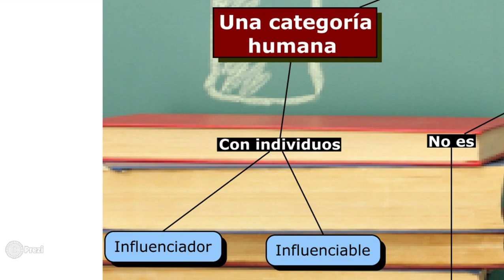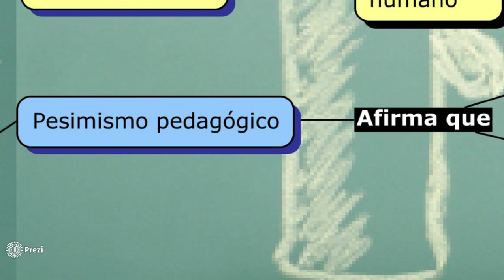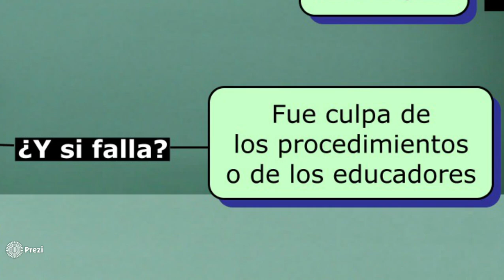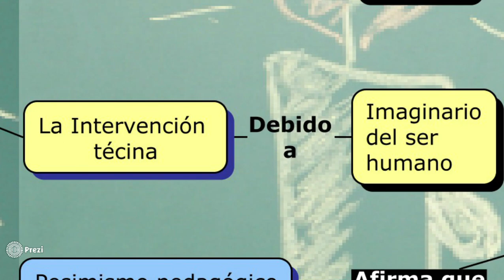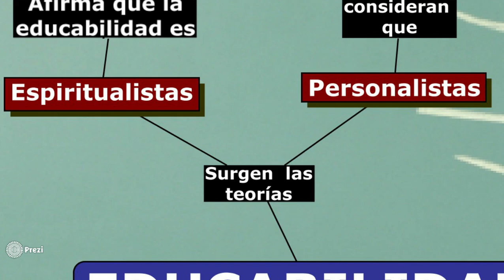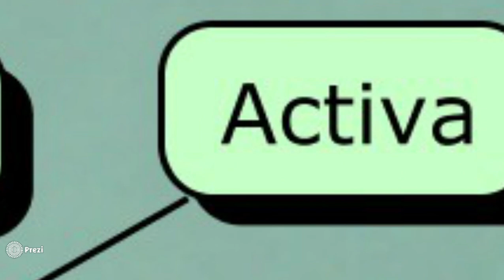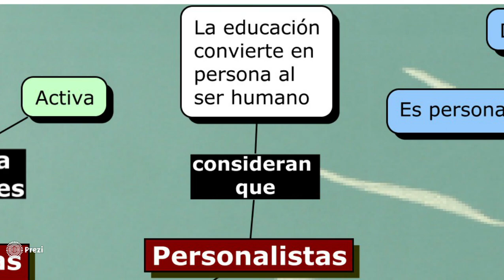Educabilidad como objeto de la filosofía educativa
Actividad para la asignatura "Enfoques filosóficos de la educación" del doctorado en educación, Universidad Cuauhtemox, México.